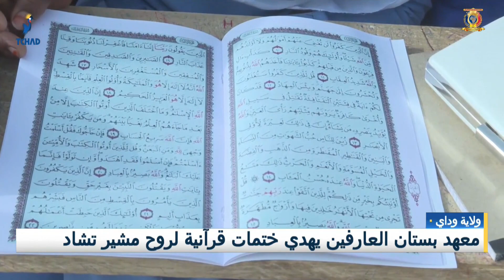وداي - معهد بستان العارفين يهدي ختمات قرآنية لروح مشير تشاد رحمه الله